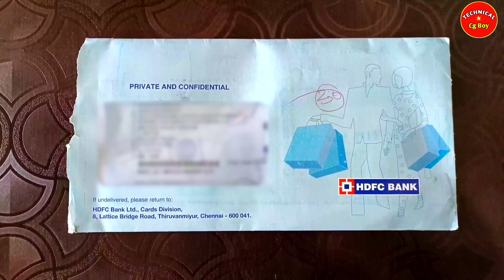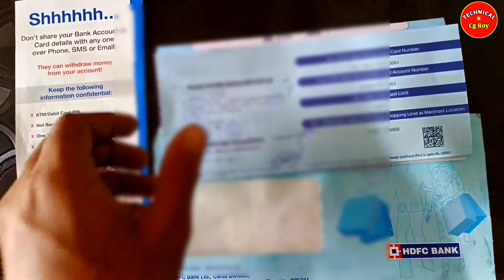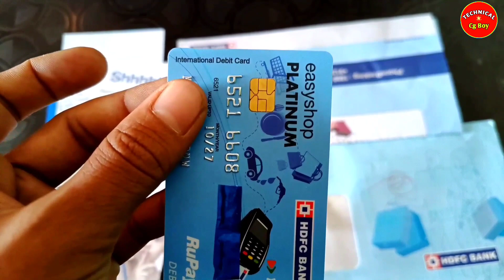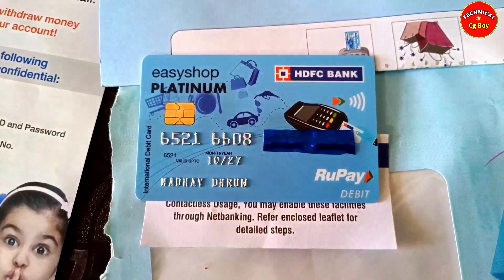HDFC Bank EasyShop Rupay Platinum Debit Card Unboxing ‌। Hdfc Bank New Debit Card Limit Charges 2023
Special Thanks To :- Madhav Dhruw

{ About This Video } :- 👇

दोस्तों आज की इस वीडियो में मैंने Hdfc Bank Rupay Platinum Easyshop डेबिट कार्ड का Unboxing किया है और पूरी जानकारी दिया है उम्मीद है वीडियो पसंद आएगा धन्यवाद 😊

THIS CONTENT IS COPYRIGHT TO TECHNICAL CG BOY.
material presented.